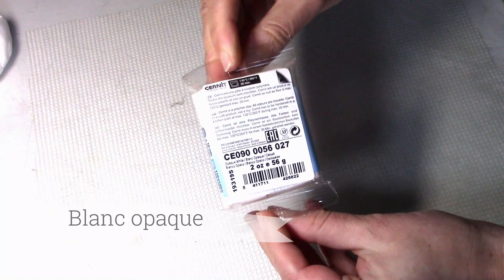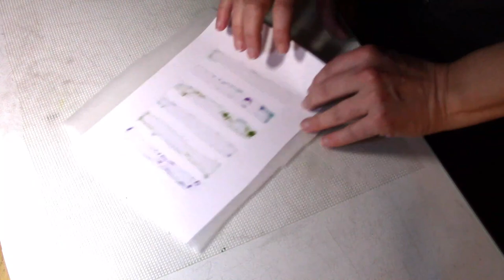Colore ta polymere : BONUS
Une petite vidéo BONUS à la vidéo précédente "colore ta polymère".